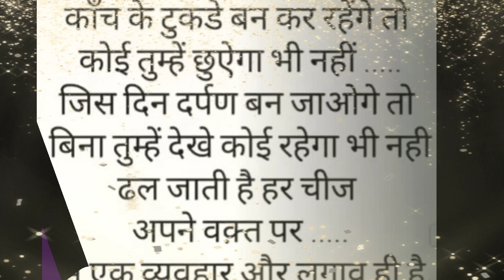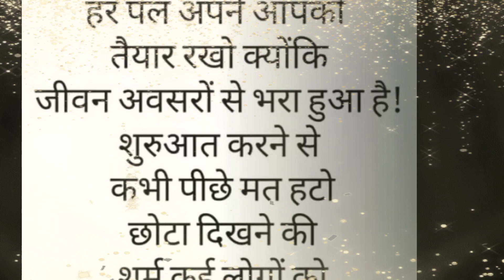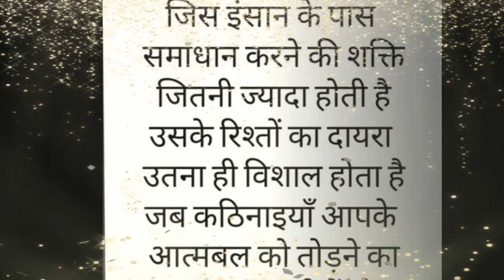जीवन मे घटने वाली बात